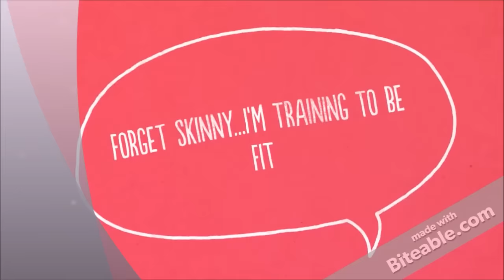Chest and Abs 8 weeks out: Figure 8 week Prep Episode 2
I will work with you to get you the meal plan that will help you get the results your looking for.  Weather that means Gaining mass...losing weight...cutting...you tell me and we will get you squared away!!

Caseytats:  Independent Beachbody Coach
Phillip Puett:  Independent Beachbody Coach

(EVERYTHING BEACHBODY)